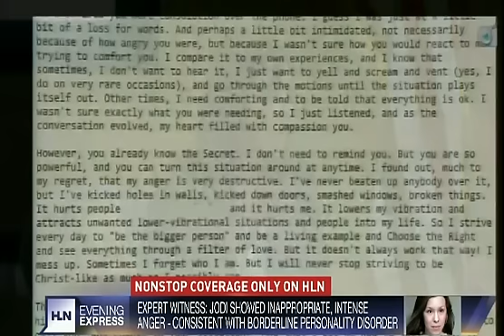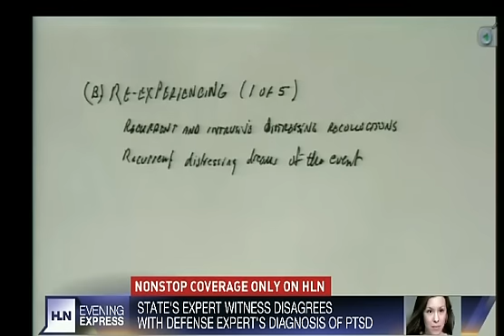Arias Trial: Psychologist Janeen DeMarte - discussing PTSD symptoms, disagrees with Mr Stevens